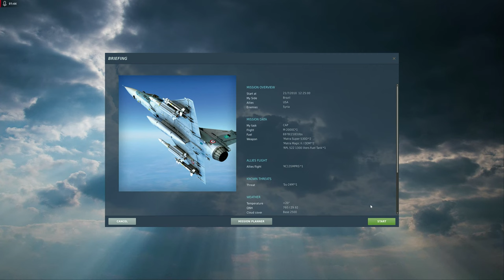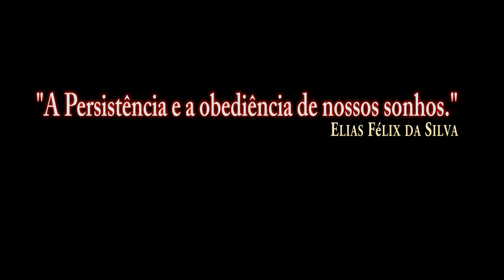DCS:M2000C_ Missão + Revo_REVO /PT-BR_VÍDEO 1857